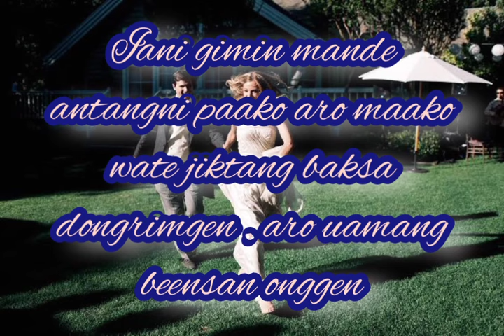Grengni Greng | official video | (Garo Wedding Song)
Composer/Singer: Christer M Sangma
Video editor: Christer M Sangma

Music arrangement: Bilsren Sangma
Recorded: BIL91 Home Studio

Skanggipa changna tarie upload kaatenga kasapae mistake rang dongode kema kaibojok. aro manode support kapabo mitela🙏